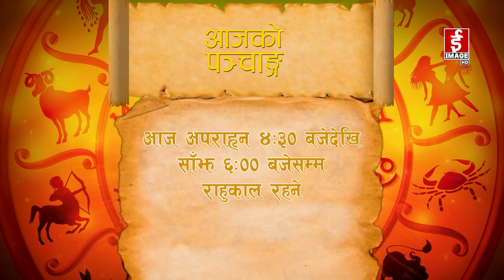आजको राशिफल - २०८०-०१-२४ गते आइतबार। Daily Horoscope । May 07, 2023